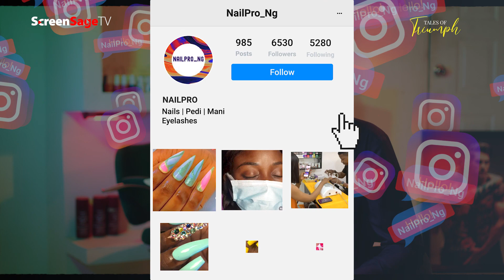How to run a successful NAIL STUDIO / Business - ( TALES OF TRIUMPH with ADEMOLA OLABAMIJI )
Welcome to another episode of TALES OF TRIUMPH here on SCREENSAGE TV,
this episode features the ADEMOLA OLABAMIJI, a seasoned NAIL TECHNICIAN.

Ademola shared an interesting and inspiring story of how he became a NAIL TECHNICIAN and has successfully run the business for nearly a decade. He also shared business secrets that have brought him fame and fortune.

It will surely be worth the while for everyone.

Please watch, share and like our videos, most importantly we employ